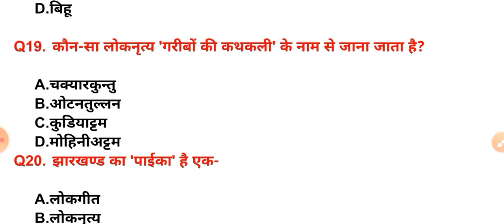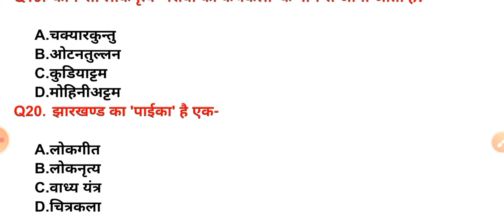SSC CHSL General Awareness 2021 | Complete GK Revision for SSC CHSL 2021 | Most Important Questions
Welcome to India's No.1 SSC and Railway Exams Preparation Channel knowledgesupport Prepare for SSC Exams (SSC CGL, SSC CHSL, SSC GD Constable, SSC MTS, SSC CPO) and Railway Exams (DFCCIL, RRB NTPC, RRC Group D). Daily 20+ Live Classes of Current Affairs, Reasoning, Maths, English, General Awareness, General Science, General Studies, History, and Hindi For All Competitive Exams Preparation